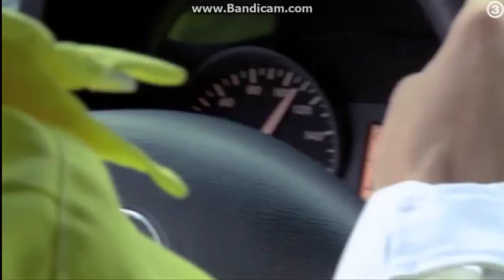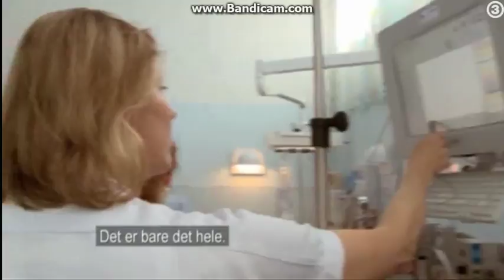redningskvinder: sæson 1 episode 3 1/6